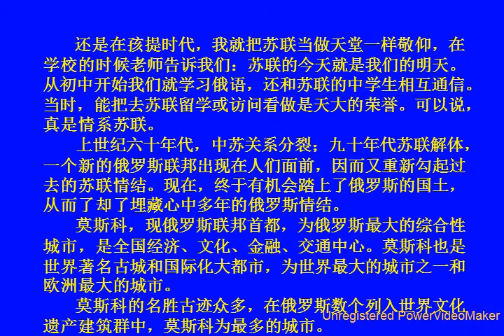Russia 1 07 04 18 11 wmv情繫俄羅斯（莫斯科）[上]